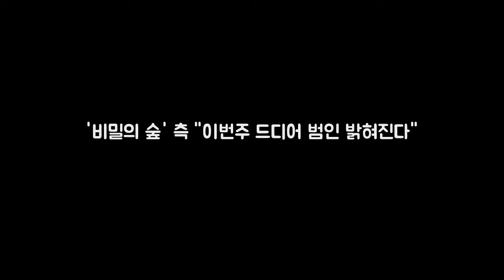비밀의 숲 측 이번주 드디어 범인 밝혀진다 OS DKO 뉴스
OSEN=강서정 기자] 교묘히 감춰진 비밀의 숲 속 진범의 정체가 드디어 공개된다. tvN 토일드라마 비밀의 숲(연출 안길호 극본 이수연)에서 현재까지 용의선상에 오른 인물 중 범인은 누구일지 다양한 추측이 쏟아지는 가운데 이번 주 베일에 싸여있던 범인이 정체를 서서히 드러내며 시청자들의 갈증을 해소시켜줄 예정이다.
[패션엔 포토] 세월이 무색한 김성령! 한겨울에도 화끈한 레드&시스루 콜라 DKO 뉴스:
최승호 사장 오프닝 음악부터 바꿔라  최승호 PD가 MBC에서 해직된  DKO 뉴스: